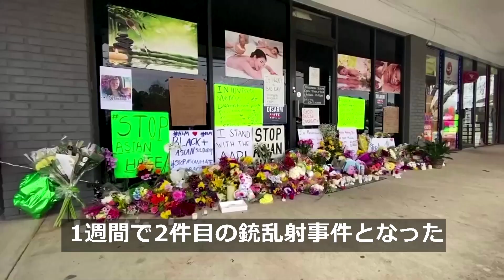米コロラド州のスーパーで銃乱射事件、警察官含む10人死亡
米コロラド州ボルダーの食品スーパーで２２日、銃乱射事件が発生し、警察官１人を含む１０人が死亡した。警察は負傷した容疑者を逮捕した。市警察当局が明らかにした。